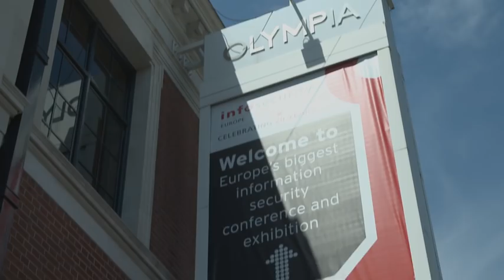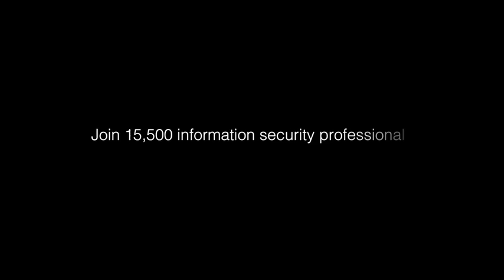Infosecurity Europe 2015 Sales Video